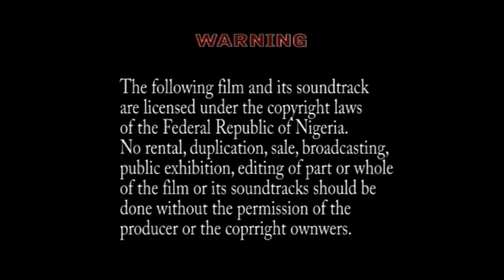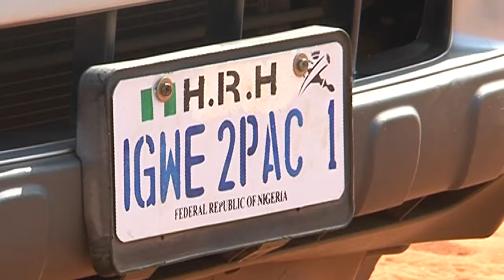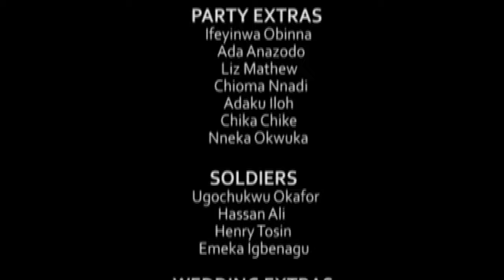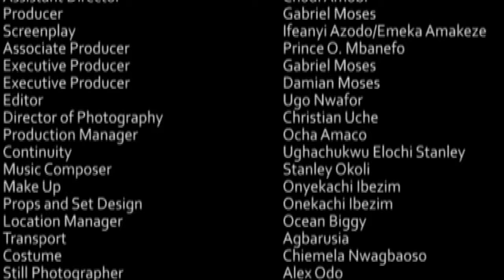Igwe 2 Pac, part 4 (original) ft (Charlse okocha, Ngozi ezeonu ,Laz ekwueme) nollywood movie